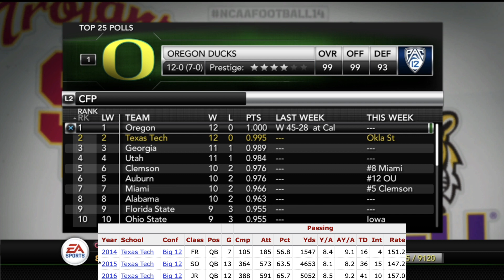I Put Patrick Mahomes Back On Texas Tech In EA Sports College Football 25! (Career Simulation)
In this video, I'm switching up the content and put the greatest NFL QB back in college to see if he could rescue the program. He's already won 3 championships in the NFL so why can't he bring one back to his alma mater. This simulation has a crazy ending so stick around until the end to see what happens.

                                              Check out some of my Madden videos

Time Stamps-

0:00- Intro
0:45- Overview
3:26- Year One
8:03- Year Two
13:45- Year Three
18:52- Summary
19:31- Outro